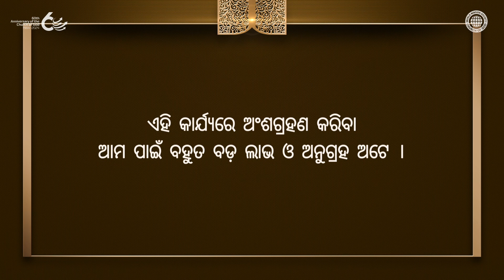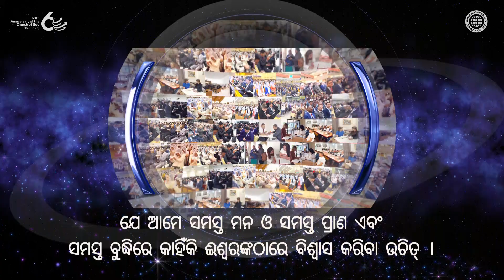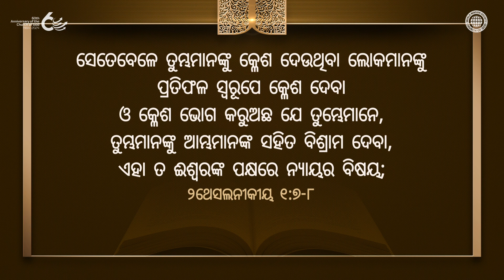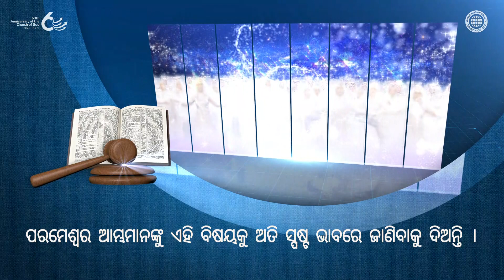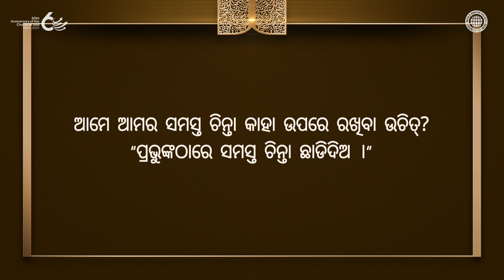ସୁସମାଚାର ସେବକଙ୍କ ମିଶନ୍ | ଚର୍ଚ୍ଚ ଅଫ୍ ଗଡ୍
“ଯେଉଁମାନେ ସୁସମାଚାର ଗ୍ରହଣ କରନ୍ତି ସେମାନେ ଅନନ୍ତ ଜୀବନର ଆଶୀର୍ବାଦ ପ୍ରାପ୍ତ ହେବେ, କିନ୍ତୁ ଯେଉଁମାନେ ଗ୍ରହଣ କରନ୍ତି ନାହିଁ ସେମାନଙ୍କୁ ଦଣ୍ଡିତ କରାଯିବ ।”
ସୁସମାଚାର କର୍ମୀମାନଙ୍କର ମିଶନ୍ ସମସ୍ତ ଜାତିମାନଙ୍କ ନିକଟରେ ବାଇବଲର ଏହି ବାକ୍ୟଗୁଡ଼ିକୁ ସାକ୍ଷ୍ୟ ଦେବା ।
ଭବିଷ୍ୟବାଣୀ ଅନୁଯାୟୀ ଖ୍ରୀଷ୍ଟଙ୍କ ଦ୍ବାରା ଅଣାଯାଇଥିବା ନୂତନ ନିୟମର ପ୍ରଚାର ସମଗ୍ର ବିଶ୍ୱରେ ପ୍ରଚାରିତ ହେବ, ଆଜି, ଚର୍ଚ୍ଚ ଅଫ୍ ଗଡ୍, ଯେ ନୂତନ ନିୟମର ପ୍ରଚାର କରିଥାଏ, ସମଗ୍ର ବିଶ୍ୱରେ ଶୀଘ୍ରତାରେ ପ୍ରତିଷ୍ଠିତ ହେଉଛି ।

ଏହି ଭିଡିଓ ର ପ୍ରକାଶନକାର ବିଶ୍ୱ ମିଶନ ସଂସ୍ଥା ଚର୍ଚ୍ଚ ଅଫ୍ ଗଡ୍ ପାଖରେ ଅଛି । ଆଇନଗତ ଅଧିକାର ନଥିବା ନକଲ ଓ ବିତରଣ ନିଷିଦ୍ଧ ଅଟେ ।